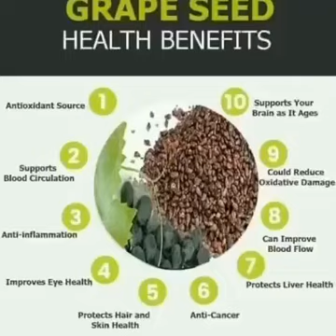UNO PRODUCT,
Order for details
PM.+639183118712